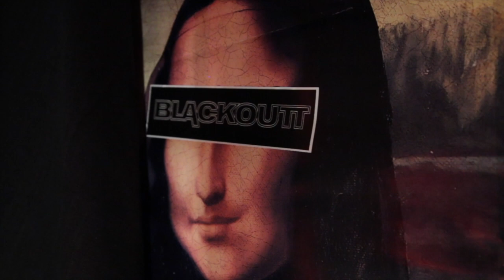BLACKOUTT - Blackoutt Residence Rehearsal SPEED JAMM SESSION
Klemen Čepar, Tomaž Čepar, Marco Abbrescia, Andrea Abbrescia
video records: Žiga Gorišek, Manca Filak